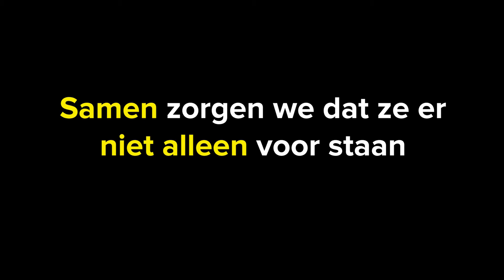Gebroken gezinnen op de vlucht - laat ze niet alleen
Door oorlog, geweld en vervolging zijn wereldwijd ruim 70,8 miljoen mensen op de vlucht. Ze hebben halsoverkop hun huis moeten verlaten en verblijven nu ergens anders. In een vluchtelingenkamp, een gehuurde kamer of appartement. De helft van de vluchtelingen is kind. En vele mensen zijn familieleden kwijt of verloren. Juist door alles wat de mensen hebben moeten doorstaan, zijn familie en geliefden belangrijker dan ooit. Ze kunnen troost bieden, je helpen of opvrolijken. Helaas moeten vele families dierbaren missen.

Geef daarom om deze gebroken families op de vlucht. Samen beschermen we kinderen tegen honger en uitbuiting. Samen bieden we alleenstaande moeders en weduwen hoop. Samen zorgen we ervoor dat ze zich niet alleen voelen.

Lees meer op of geef vandaag nog aan gebroken gezinnen op de vlucht op